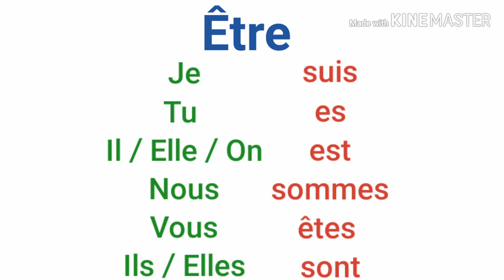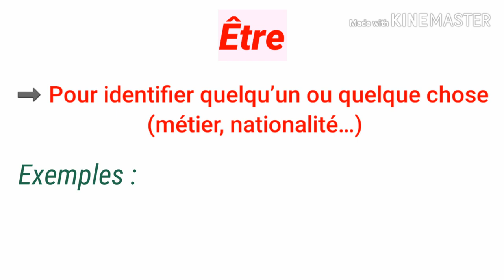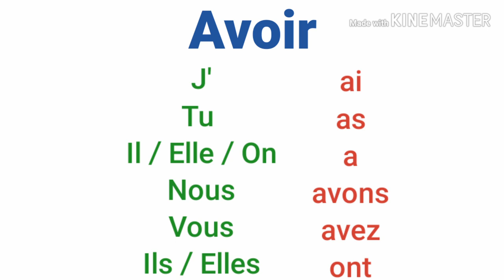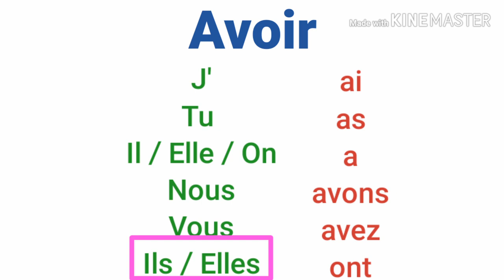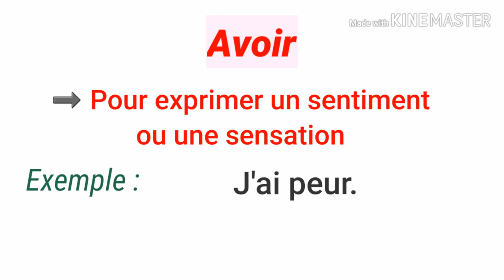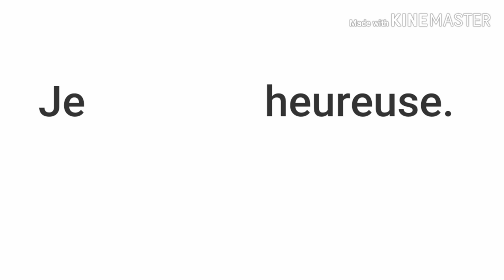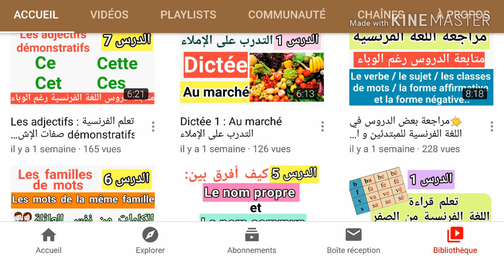October 13, 2024(5)